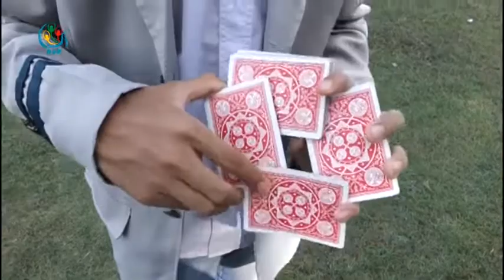DVB - လူငယ္ မ်က္လွည့္ဆရာေလးမ်ား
မ်က္လွည့္ပညာကို အရင္က လူလတ္ပိုင္းေတြ၊ လူၾကီးပိုင္းေတြက ပိုစိတ္၀င္စားျပီး အသက္ေမြး၀မ္းေက်ာင္းအေနနဲ႔ လုပ္ကိုင္ၾကတာ ေတြ႔ရေပမယ့္ အခုေနာက္ပိုင္းမွာေတာ့ လူငယ္ေတြလည္း ၀ါသနာအရ ေလ့လာလိုက္စားလာၾကပါတယ္။ ဒီထဲက မ်က္လွည့္ပညာကိုစိတ္၀င္စားတဲ့ လူငယ္အဖြဲ႔ေလးအေၾကာင္းကိုေတာ့ လူငယ့္အသံ အစီအစဥ္ကေန ေကာက္ႏုတ္တင္ဆက္ထားပါတယ္။